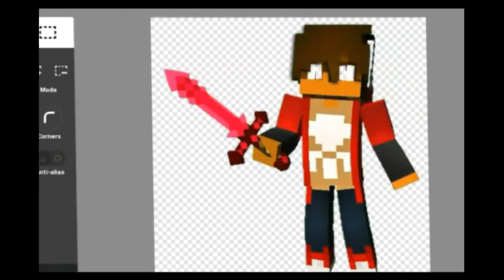Banner | Speed art for That1KidMCPE | Made on Android